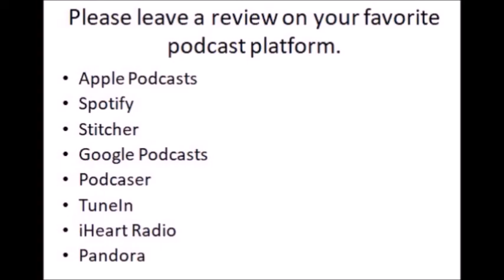Dave Ebert: How Improv Helps Survivors Of Trafficking (Highlights)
Our guest on this week's podcast, is Dave Ebert from Gifts4Glory Ministries. Dave shares his past struggles with depression,  self worth, and thoughts of suicide. He has captivating stories  of how he met the Lord, found his calling into improv comedy, and helps victims of sex trafficking to heal using improv classes. You will not want to miss this inspiring interview!

Bio:

Dave is an improviser, actor, improv coach, speaker, and credentialed minister. He was born in Chicago, but grew up in southwestern Virginia. Much of his improv and acting ability is attributed to his 8 years as a pro wrestler on the independent circuit in the south.

In 2013, after nearly two decades of battling with depression and suicidal ideations, Dave finally made the life-changing decision to pursue God. He says, “At that point, I wrestled with this choice: I could take my life…or I could give my life. I chose to give my life to the Lord.”

Most of his life, Dave covered his depression with humor. He used it to make others feel better while disguising how he truly felt inside. Dave often tells his testimony by saying, “I used to use comedy to hide who I was, but now I use comedy to reveal Who He is.”

Shortly after deciding to pursue a real relationship with God, Dave relocated back to Chicago in 2013. Through his passion for comedy renewed with a deeper purpose, he founded Well Versed Comedy, an improv comedy ministry team. Doing comedy is his primary passion for reaching people, either to uplift and encourage fellow Christians, or to bring light, laughter, and joy to non-Christians.

"Well Versed Comedy is as much a ministry to one another as it is to other people. We love and support one another in our lives, in our pursuits, and in comedy. We hold each other accountable to the Lord so that our individual and our team witness can not be damaged. It's such a joy to share the gift of laughter with the team and with the audience."

Well Versed Comedy recently filmed a 5-episode television show called "His Line," a Christian take on the hit improv show "Whose Line is it Anyway?" "His Line" is available on YouTube, 24 Flix streaming service, and The Creative Motion Network channel on Roku.

In 2018, Dave was approached by Izabel Olson, the Founder and Director of Salt and Light Coalition, to bring improv classes to the women of Salt and Light. The women who come to Salt and Light are survivors of sex trafficking. Dave has always appreciated the honor of being entrusted, as a man, to be invited to serve at Salt and Light.

"The weight and honor of being asked, as a man, to come serve at Salt and Light has never been lost on me. I can only imagine what experiences and hurt these ladies have experienced at the hands of countless men. I take this very seriously. What can improv do for these women who have survived literal hell on earth? Improv can help improve communication, develop self-confidence, and tap into the God-given creativity that exists in all of us. And, if nothing else, these amazing women can laugh like little kids again for an hour a month. That is such a blessing, and if I do nothing else in comedy, this is more than enough."

He married his wife Bobbie in June 2015, and they live together in Crest Hill, Ill., with their 3 cats.